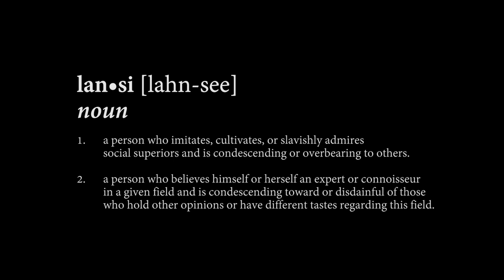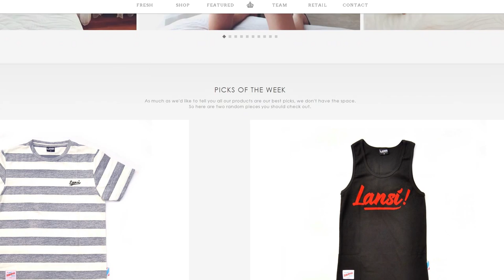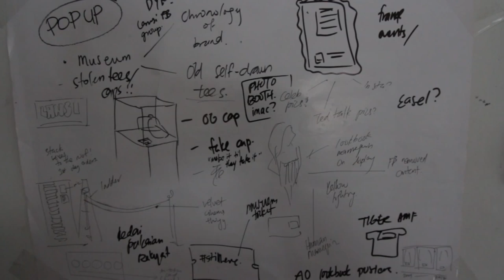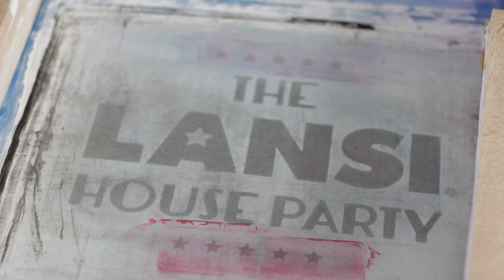The Movement: The Swagger Salon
Here at Lowyat.TV and Lowyat.NET, we are proud to present our documentary series called The Movement.

These days, more and more people are pursuing their dreams and shaking up their respective industries; The Movement sets out to document this "movement"  and tell the stories behind these inspiring individuals. Often times we take for granted what we see on the surface so we go behind the scenes and find out what makes these brands, groups or individuals tick.

In this episode, we head over to Petaling Jaya to have a chat with the Taikor and Founder of The Swagger Salon, Shen AKA Schizzow about the origins of  the infamous streetwear brand, Lansi. Shen started out like many other budding entrepreneurs, fueled by true passion and a severe lack of funds but with awesome ideas, rock solid determination and a "Lansi" attitude, he's managed to establish The Swagger Salon as a full-fledged clothing brand.

2014 will mark the 5th year of The Swagger Salon's journey into the clothing world and who knows what swag-licious things they'll come up with next!

If you have someone who you think is creating a movement of their own and would like to see them on the show, drop us a comment here or on YouTube and who knows, they may just be next!

Check out The Swagger Salon here:-

The Swagger Salon,Lansi,Taikor,Shen,Schizzow,Swagger Salon,Clothing (Industry),T-Shirt,Fitted Caps,Snapback (Garment),Lowyat.TV,Lowyat.NET,Documentary,The Movement,Malaysia,Entrepreneur (Profession)